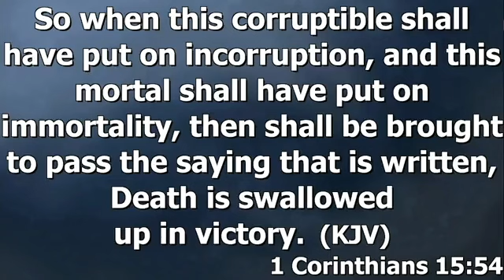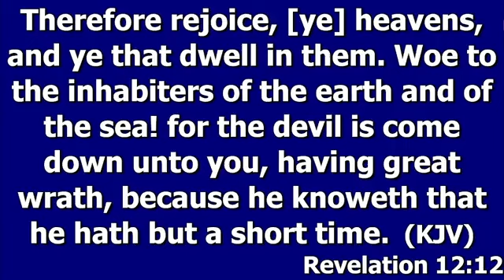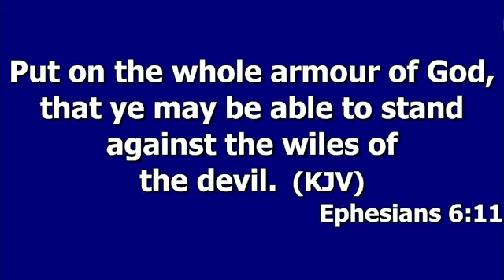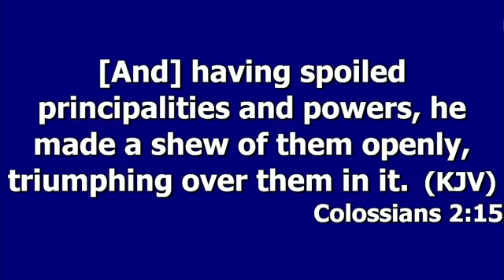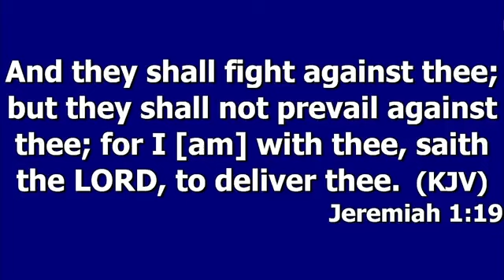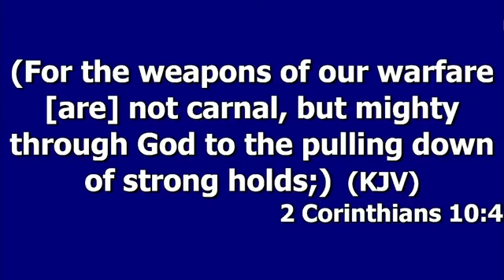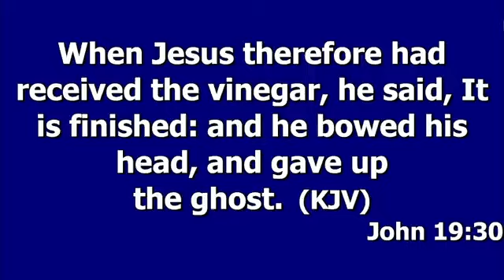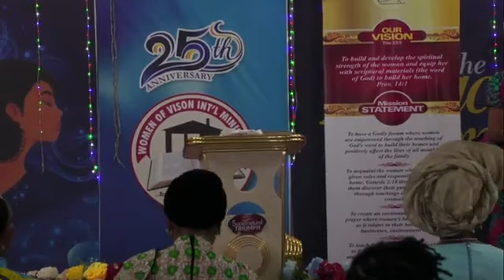TRIUMPHING OVER POWERS OF DARKNESS